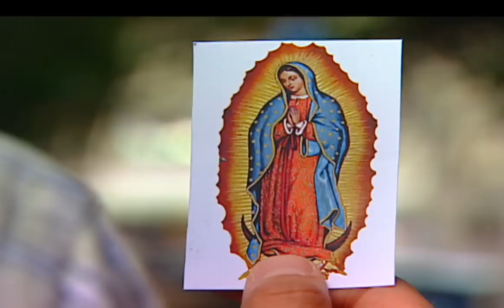A Cada Quien Su Santo - Patroncita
Rodrigo vive con su abuela y con su hermana hasta que un día sufre un accidente cuando jugaba que cambia su vida totalmente.